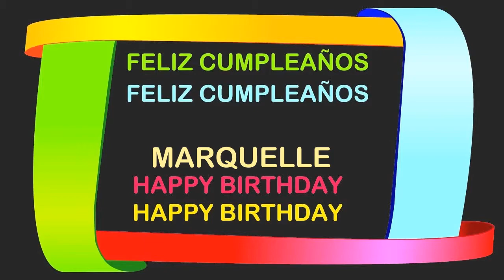Marquelle Birthday Postcards & Postales - Happy Birthday